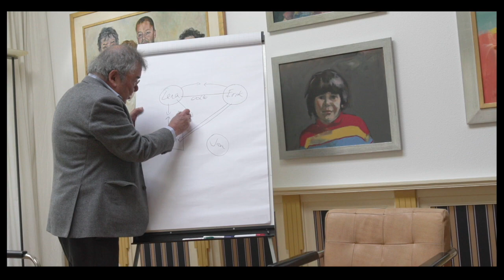Trailer Masterclass Joep Choy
Online E-Learning NVRG 4 accreditatiepunten